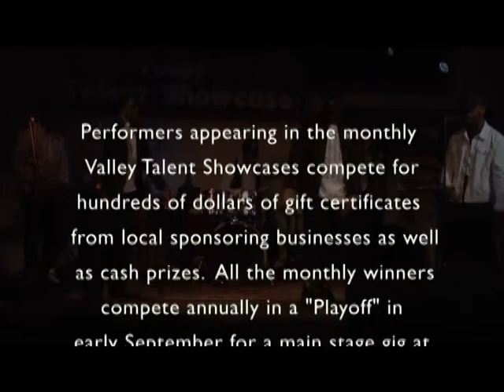Valley Talent Showcase June 2016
The June 2016 Edition of the Western New England "Valley Talent Showcase" held at Gateway City Arts in Holyoke, Massachusetts. It features a competition between 4 bands, a duo and a singer-songwriter plus an opening set by last month's winners "Esperanto" from Westfield, MA.  This month's contestants are Wishbone Zoe, Malado, Reverend Dan & the Dirty Catechism, Rebirth, & Avi Jacob.  In addition there is a special appearance of the youth band Rool Bunk (12& 13 yr olds--not competing) Everyone else is competing for hundreds of $$ in gift certificates and cash and the chance to compete in the Playoffs in Sept for a headline gig at the BIG E (New England's State Fair) and two free days of studio recording time at Northfire Studio in Amherst, MA.